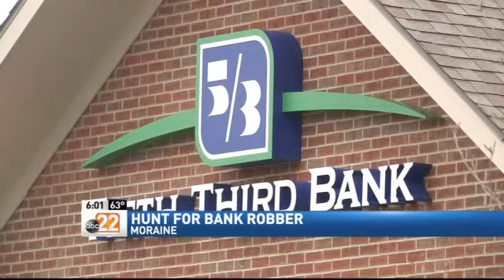UPDATE: Police Say Robbery Suspect Hit Second%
MORAINE -- Police say they suspect the man who robbed a Fifth Third branch this morning in Miami Township also robbed a bank on West Dorothy Lane in Moraine.

Police also are working to determine whether the man is suspected in other recent robberies, including one at The Neon theater in Dayton.

Miami Township Police Sergeant Jay Phares said the bank was hit around 9:30 a.m. The suspect got away with an undisclosed amount of cash, but, the cash had a dye pack attached to it.

"He may have some red burns to his hands from when the dye pack went off," said Phares.

A few hours later, the bank off Dorothy Lane was hit.

Surveillance pictures from that robbery show a man with a similar still knit hat, sunglasses, but in different clothing.

Police think the suspect takes off on foot before jumping into a getaway car.

If you have any information call Crimestoppers at 222-STOP.

Earlier coverage:

Bank Robbery Suspect Sought in Miami Township

MIAMI TOWNSHIP -- Police are looking for the suspect in the robbery of a Fifth Third Bank on Miamisburg-Centerville Road.

Miami Township police say they are still searching for the suspect.

Check back for updates to this developing story.